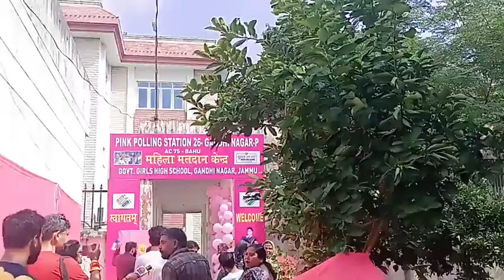Voting continues in the last phase in Jammu and Kashmir, long lines at booths